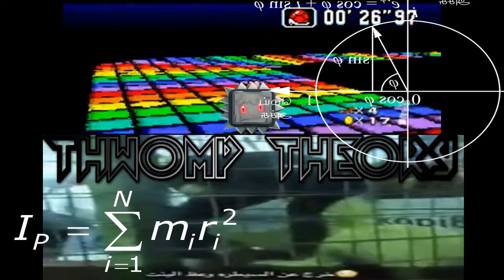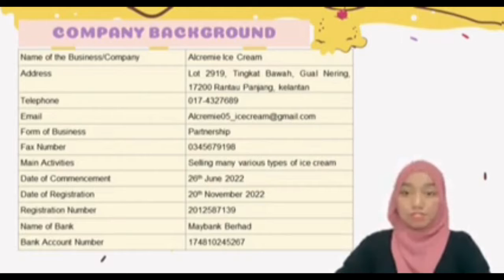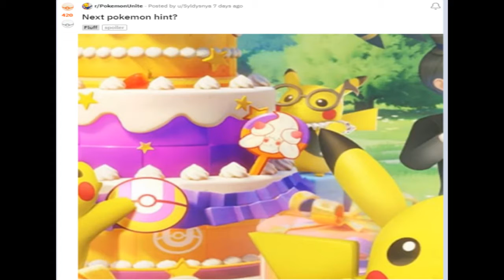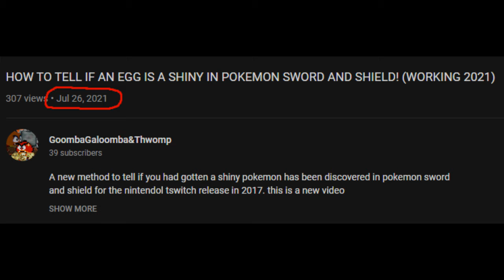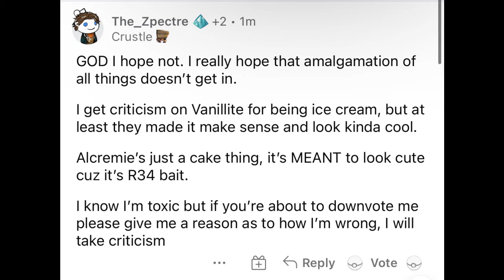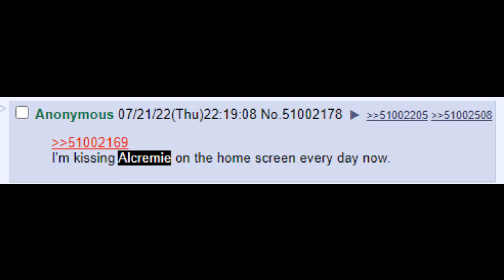THWOMP THEORY: Is ALCREMIE Coming To POKeMON UNITE?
Big brother thwomp will run the channel he WANT

upport me directly by becoming a member :)

IF ALCREMIE IN'T ADDED I WILL END MY